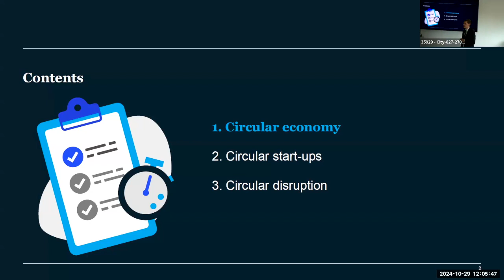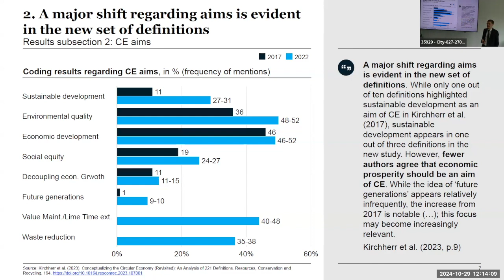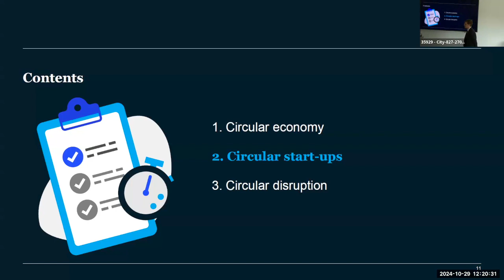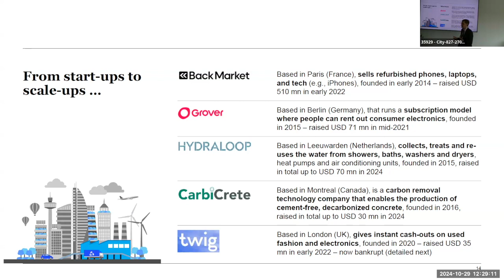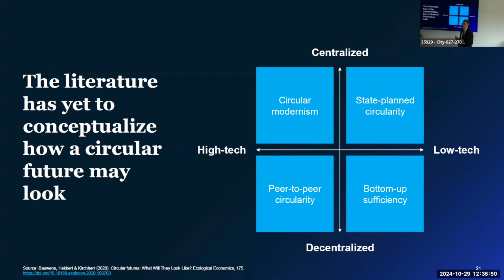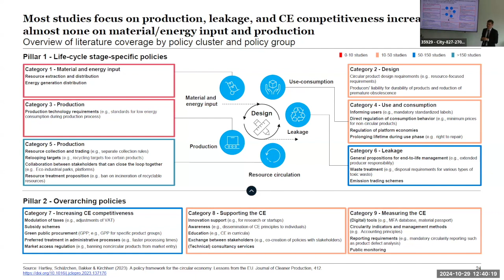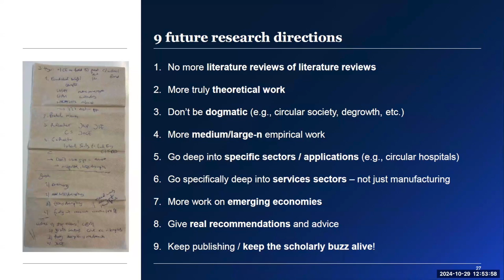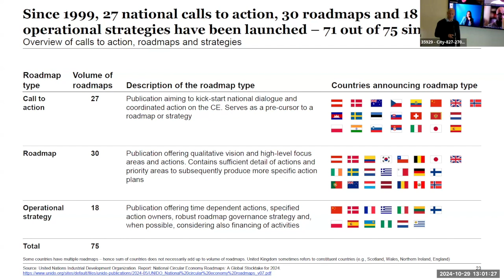Circular economy: A take on current hot topics and nine directions for future research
Research seminar with Julian Kirchherr, Roskilde University, Denmark